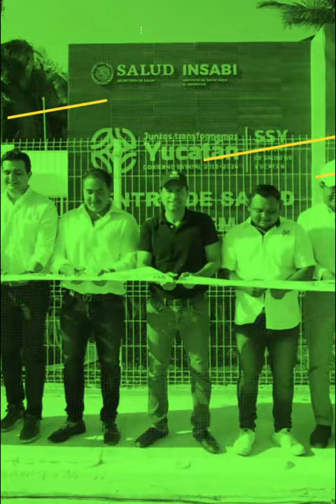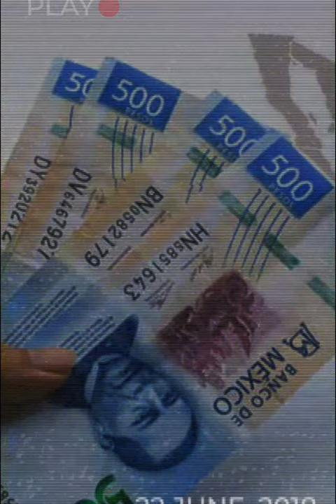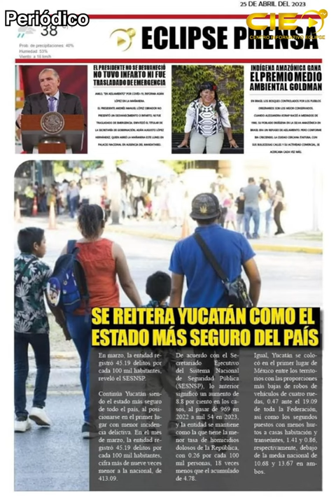📡🔴ENVIVO VIA STREAMING “EL EPICENTRO DE LAS NOTICIAS” con AntonioGarcía.📲 📺🖥️